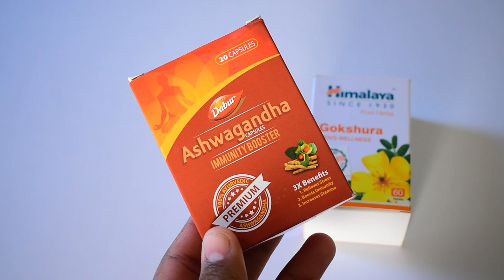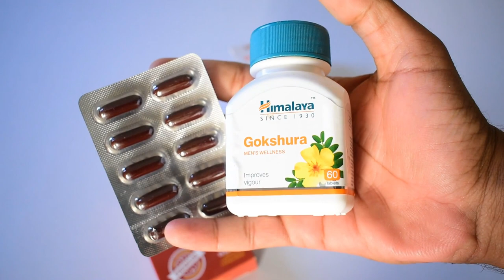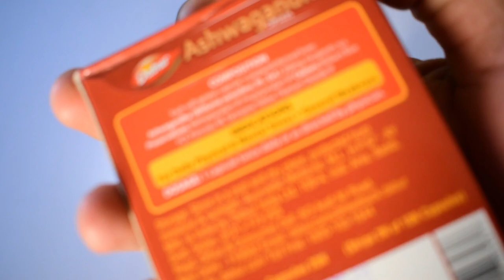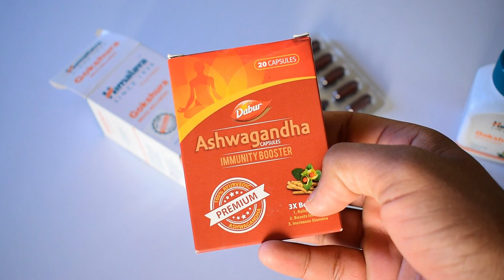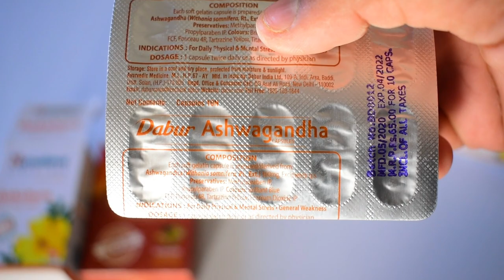Vajan Badhane Ke Capsule - Weight Gain | 15 दिनों में दुबले पतले शरीर को करे मोटा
This video is about weight gain causples that you can use to gain weight fast at home. Weight gain is a thing that concerns a lot of peoples these days because no one likes being underweight and being look as a skinny person. So if you want to gain weight than you can use the products that i have mentioned.

Whey Protein
Dabur Ashwagandha
Himalaya Goskhura

Is video me aapko vajan ko badhane wali 2 sabse best herbs ke bare me jankari milne wali hai. Ye herbs wajan ko badhane or sharir ko mota banane ke liye bahut badiya kam karti hai. Yadi aap inko istemaal regular karte hai to ye vajan ko badhane or sharir ko mota karne pichake gal fulane or duble patle sharir ko mota karne ke liye bahut fayda karne ka kam ye products karenge. Iske sath hi ye aapke body building me or muscle building me bhi fayda karne ka kaam ye karegi.

Aaj kal kai log patlapan ke shikar hai or thakan or durbalta unko hoti hai to aise me na to unka weight gain hota hai or na hi unki body banti hai. to body banane or vajan ko badhane ke liye ashwagandha or gokshura dono bahut badiya kam karte hai or sharir ko overall healthy banane ka bhi kaam karti hai.

Bat kare how to use ke bare me to aapko 1 tablet ashwagandha ki aapko morning me khana khane ke 1 hour bad leni hai aap chahe topani ke sath ise le sakte hai nhi to aapko ydi best results chahiye to aapko iska istemaal 1 glass milk ke sath karna hai.
Iske sath hi aapko gokshura tablet ko sham ko khana khane ke bad 1 glass milk ke sath iska sevan karna hai. Ydi aap video me bataye gye tarike se inhe use karte hai to aapko maximum benefits milenge.